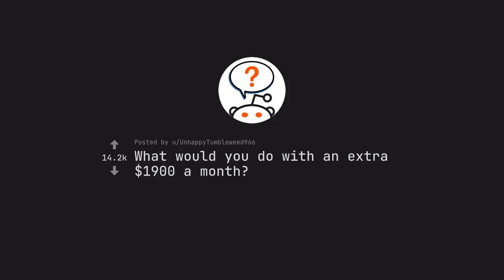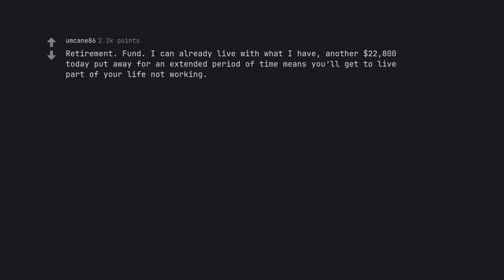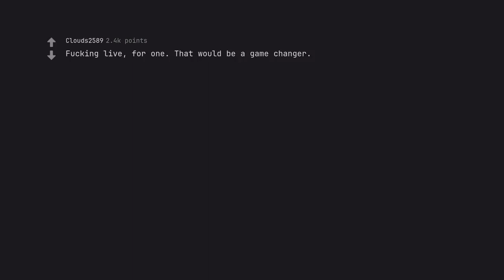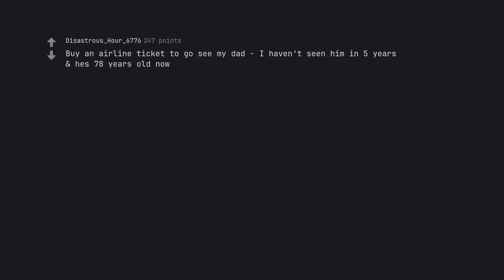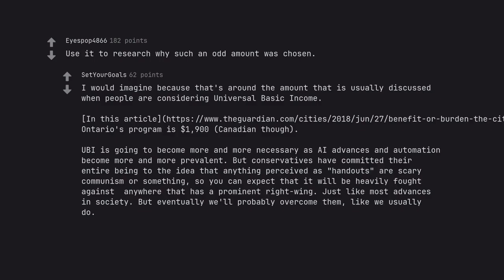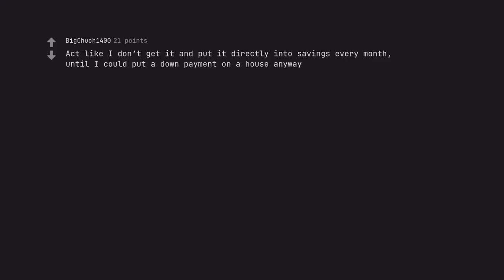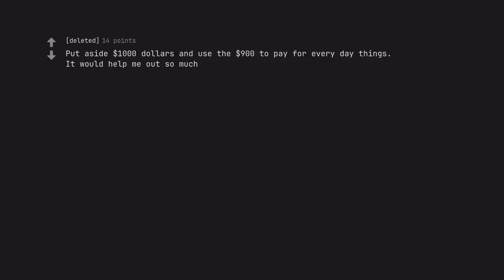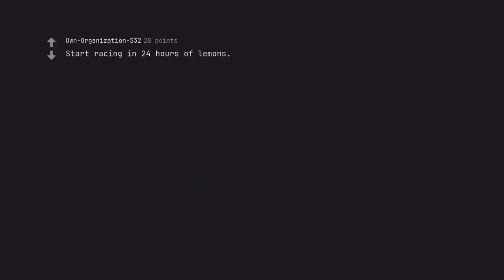Ready? Lets begin. (r/AskReddit)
Are you ready? Let us commence this wondrous journey together, as we delve into the depths of SEO mastery and storytelling brilliance. Brace yourself for an adventure beyond compare as we unveil all that 'Ready? Lets begin.' has in store for you.

In this captivating video, we will unlock the secrets to dominating the world of SEO. Our expert guide will take you on a journey through the intricacies of search engine algorithms, revealing the key to unlocking top rankings and driving traffic to your website.

As we explore the complex world of SEO, you'll discover the power of strategic keyword placement and how to infuse your content with relevant, high-ranking terms. We'll delve into the art of crafting descriptions that not only capture attention but also boost your search engine visibility.

But this video is more than just a lesson in SEO mechanics. It's a masterpiece of storytelling, with each word crafted to evoke emotion and ignite the reader's imagination. Our active voice and lyrical prose will transport you to a realm of wonder and possibility, where anything is achievable with the right SEO strategies.

Through structured sections and unwavering adherence to YouTube's guidelines, we will guide you towards your SEO goals with clarity and precision. So join us on this journey, as we unravel the mysteries of 'Ready? Lets begin.' and uncover the true power of SEO dominance. Let the adventure begin.